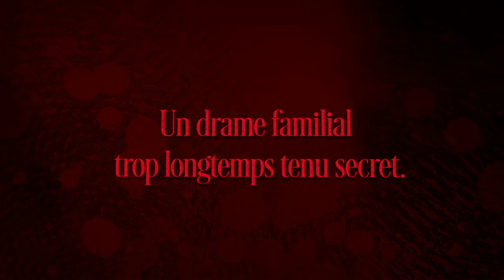Rose - tome 1/3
Dessin : Vernay
Scénario : Alibert - Lapière

Jeune fille discrète, Rose a un secret : elle a le pouvoir de se dédoubler ! Son esprit peut quitter son corps et pénétrer dans les appartements pour regarder vivre les gens. Ce don, elle ne le comprend pas. Elle l'appelle "sa maladie". Elle n'a jamais réussi à en parler : ni à sa mère, morte après sa naissance, ni à son père, devenu détective privé à la mort de sa femme.

Un jour, tout bascule : son père est abattu d'une balle dans la tête ! Rose décide alors de reprendre l'affaire de son père pour découvrir son assassin. Enfin, son pouvoir va lui être utile ! Mais son double va faire une rencontre étonnante : celle de 3 fantômes qui vivent, coincés par un envoûtement, dans l'immeuble paternel. Et ils en savent long sur l'histoire familiale. Parution : 20 janvier 2017